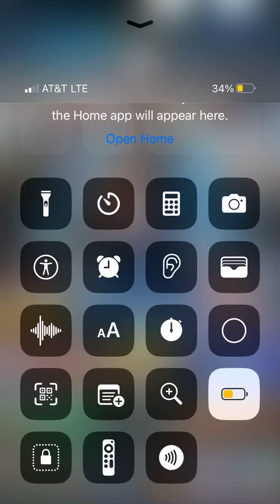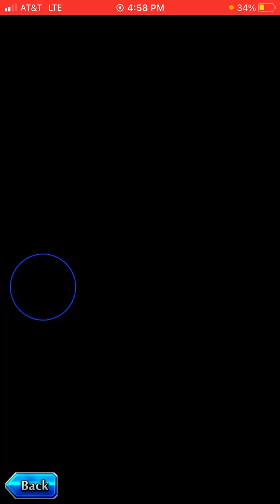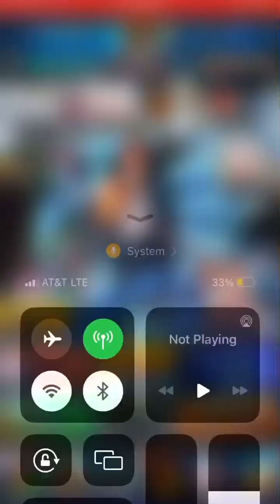Bro my luck is unreal at this point fates crossover x grand summoners